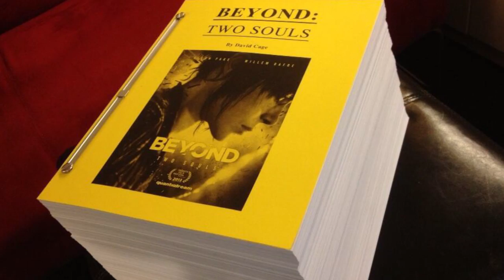Beyond: Dos Almas, Vídeo Impresiones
Una entidad desconocida acompaña a Jodie Holmes a lo largo de Beyond: Dos Almas. Una aventura con fuerte componente emocional donde nuestras acciones tendrán mucho que decir en la historia.